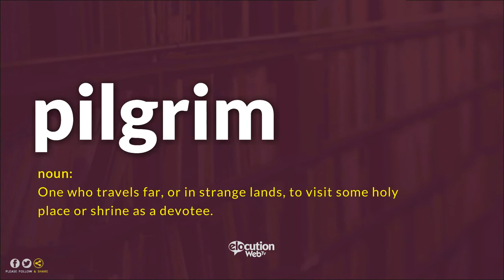How To Pronounce Pilgrim | Definition and Pronunciation (Human Voice)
How To Pronounce / How To Say Pilgrim
What Is The Meaning / Definition of Pilgrim